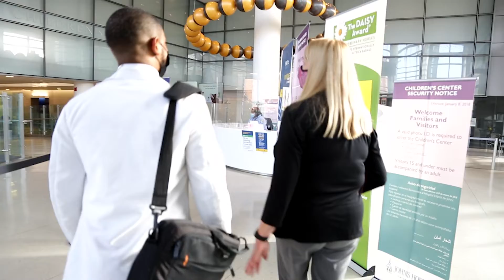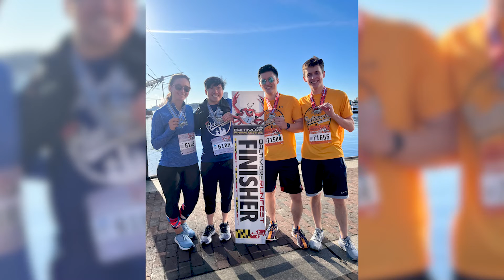Life of Pharmacy Residents at The Johns Hopkins Hospital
The Johns Hopkins Hospital Pharmacy Residency Program prides itself in developing highly qualified independent practitioners able to provide patient-centered care in various environments. Pharmacists completing this program will be capable of conducting their practice with a high level of maturity and leadership, and be able to perform practice-related projects.